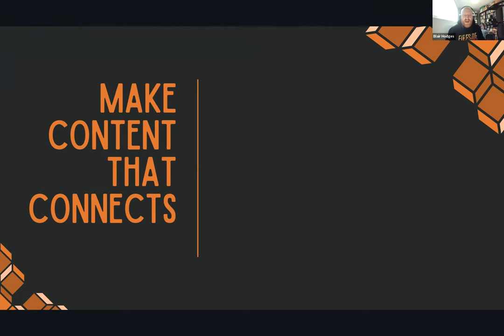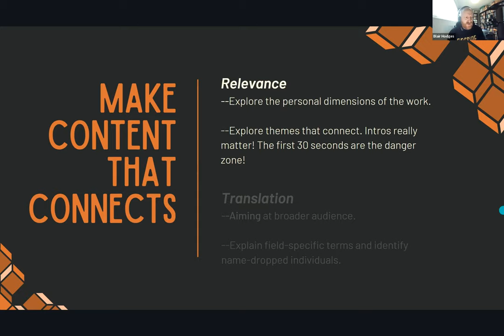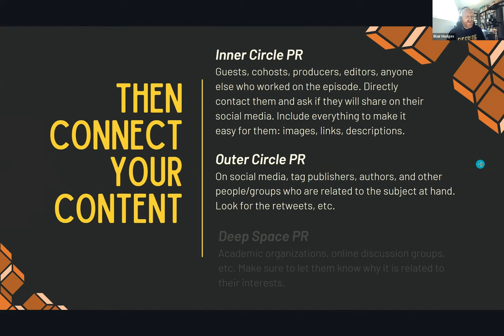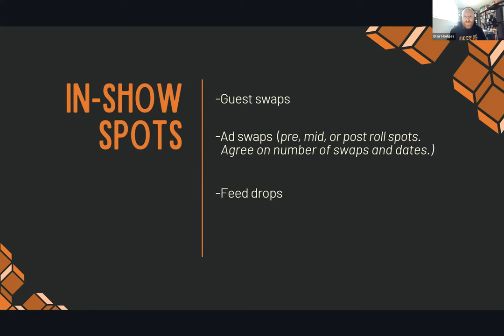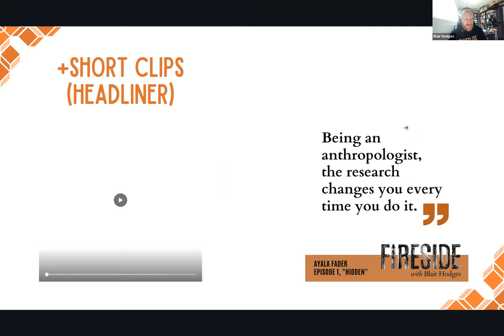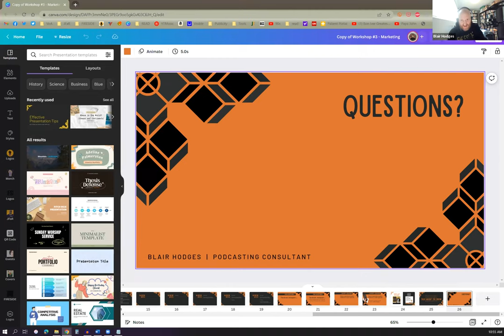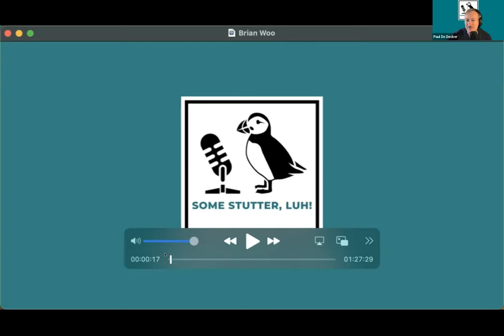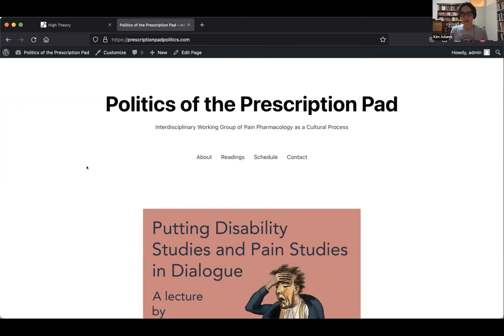Connecting with Communities Outside the University: HPN Symposium 2022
Connecting with Communities Outside the University

Friday, October 21, 2022 from 12:30-1:30pm ET
Session on Zoom

Presenters:
Kim Adams
Blair Hodges
Paul De Decker